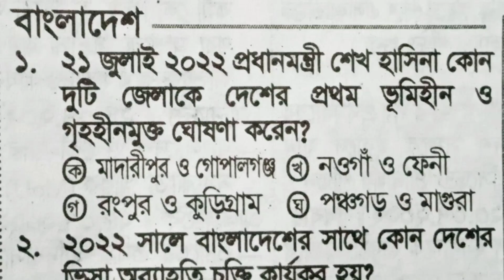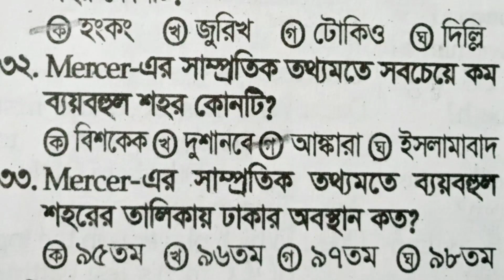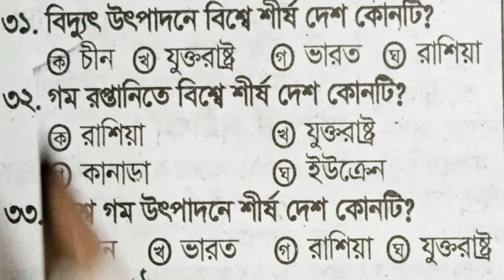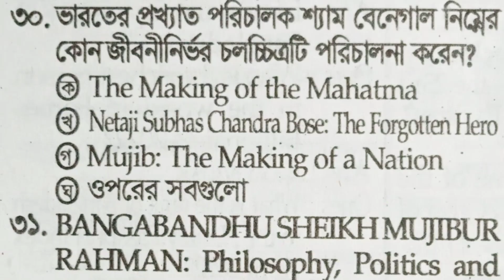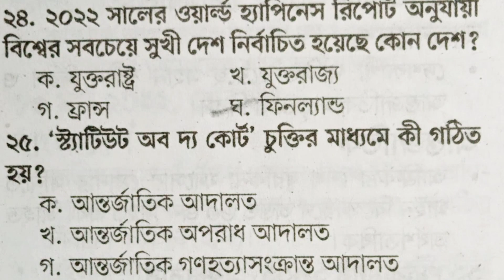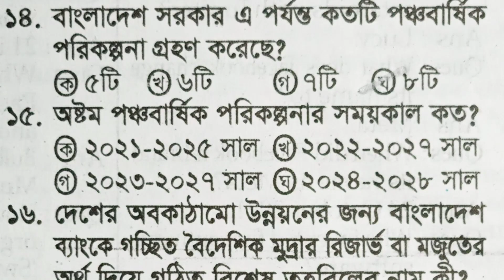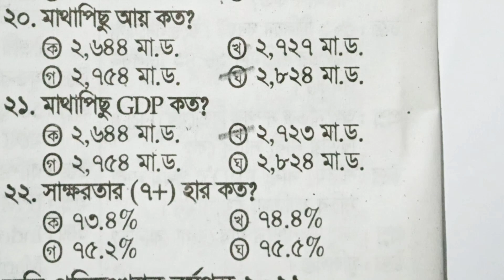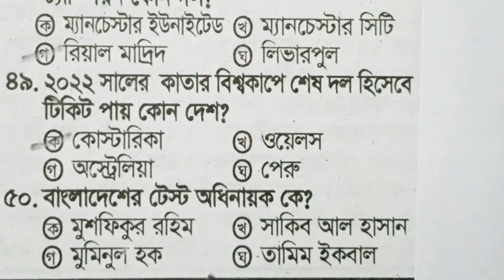সাম্প্রতিক গুরুত্বপূর্ণ MCQ প্রশ্ন স্পেশাল | 100% কমনের নিশ্চয়তা। Recent general knowledge MCQ.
সাম্প্রতিক সাধারণ জ্ঞান MCQ প্রশ্ন। ২০২২ সালের  স্পেশাল বিভিন্ন পরীক্ষায় আসার মত গুরুত্বপূর্ণ MCQ প্রশ্ন। সাম্প্রতিক পার্ট- ১৪.

This video is recent general knowledge MCQ question special part- 14. It helps to all competitive examination for all candidates.